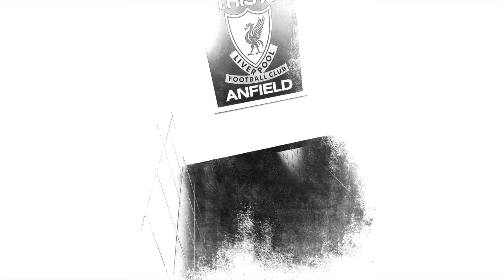The Anfield Wrap's Liverpool FC Round Up: April 29th, 2016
It's Friday, it's raining in Liverpool and the Reds got beat last night. Bit shit all round, really. But there are still wins to celebrate - Neil getting his barnet chopped, a second leg to come when the Reds can put the wrongs right and a special interview for TAW Player subscribers. All discussed here on our weekday-round-up-Reds-Liverpool-video-sitting-on-a-couch-in-town-chatting-bubbles thing. Up the Reds.